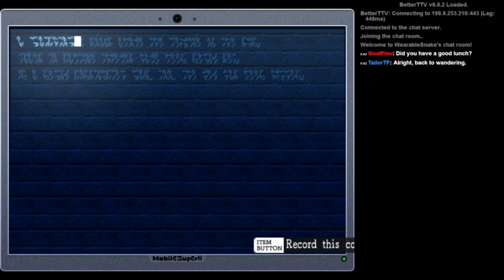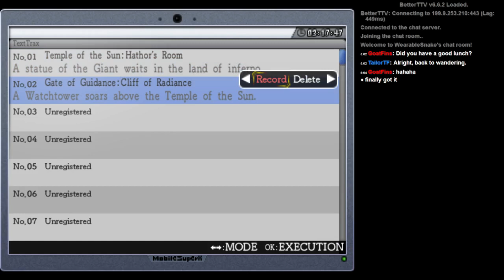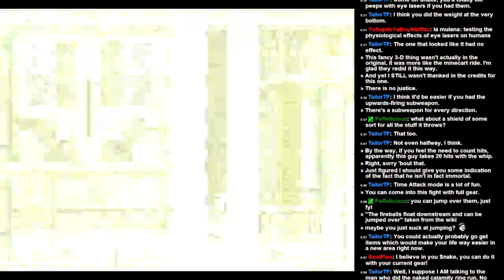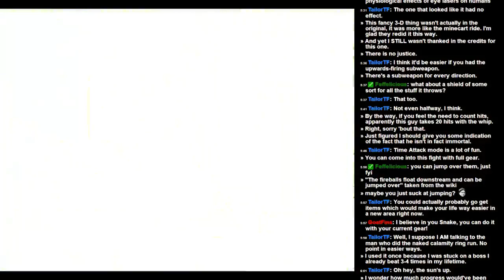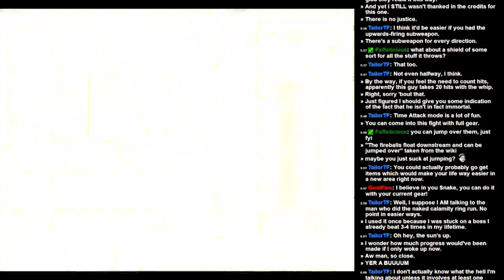Wearable Snake Plays -- La-Mulana -- Part 6 -- Water World Boss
I haven't been this frustrated or stumped by a boss in forever!

Notes:
This is a blind run of La-Mulana! Crazy interesting game with a ton of puzzles and some damn interesting situations and bosses. Chat has also been super helpful when I get caught doing dumb things!